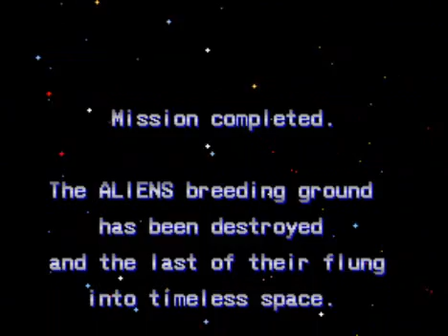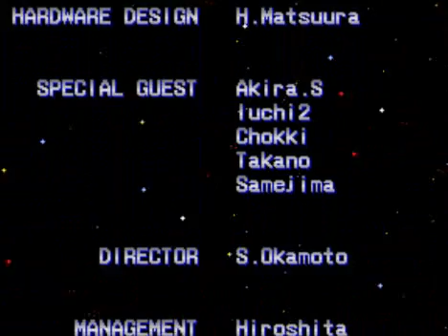Aliens Arcade - Speed Run 20:10 part 2/2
Aliens (World set 1) sin perder ninguna vida y sin continuar. La dificultad es la que maneja por defecto la placa

Este es uno de mis juegos preferidos para los arcade, recuerdo que me escapaba de la escuela para jugarlo xDD